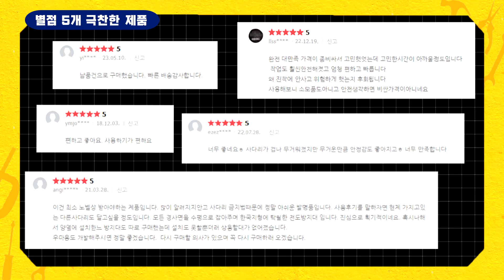국내 최초 각도조절이 가능한 사다리 전도방지대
안녕하세요! 수린이공구입니다!

오늘 리뷰한 제품은 사다리 전도방지대인데요
기존에도 많은 제품들이 출시되어있죠~
그렇지만 이 제품은 간단하게 사다리의 수평을 잡아줘서
더욱 안전하게 사다리를 사용할 수 있게 해주는 제품이에요

굴곡진 곳이나 언덕, 계단 등에서 1초만에 수평을 잡아주는 이 전도방지대
정말 현장에서 필수아이템 같아요!

안전사고의 대부분이 사다리 추락사고라고하니,
정말 이런 전도방지대는 선택아닌 필수 아닐까요?

오늘은 2세트 무료나눔 이벤트를 하고 있으니 많은 참여 부탁드립니다!

자! 영상 한번 보고 오시죠!

▶ 나눔 이벤트 참여방법
1. 영상을 끝까지 보기
2. 영상중간에 나오는 4가지 숫자를 기억하기
3. 참여링크를 클릭하여 유튜브 닉네임과 4가지 숫자 입력!
4. 나눔이벤트 발표 확인하기 (커뮤니티 게시판 및 라이브방송)

00:00 영상시작
01:23 오늘 리뷰할 제품은
01:52 제품 조립방법
05:28 현장 사용 예시
06:11 무료나눔방법